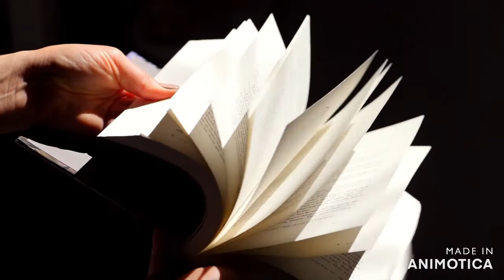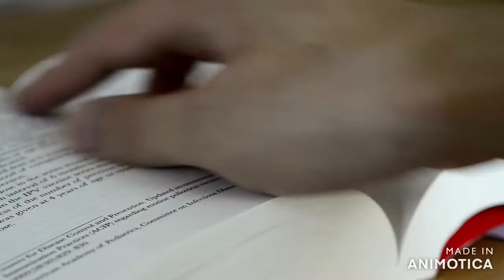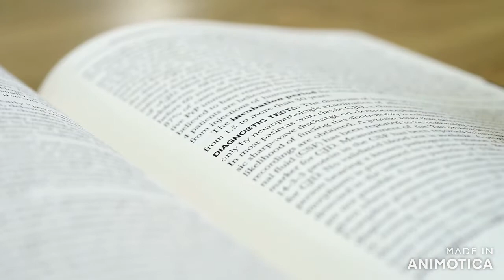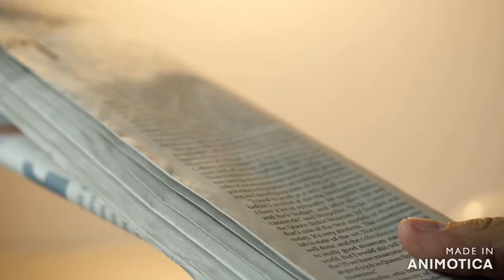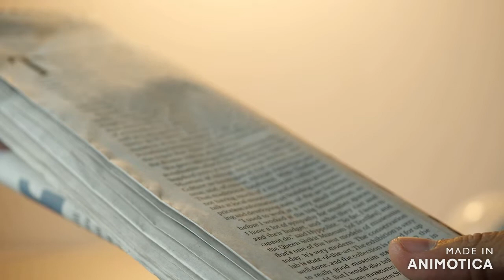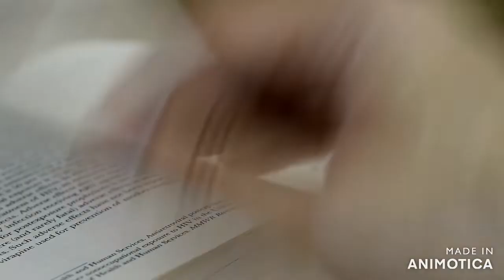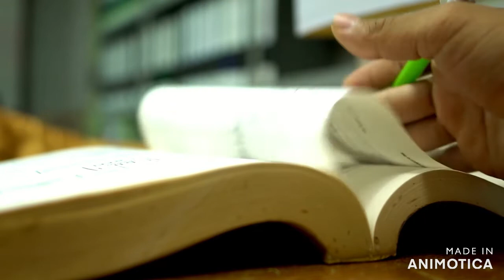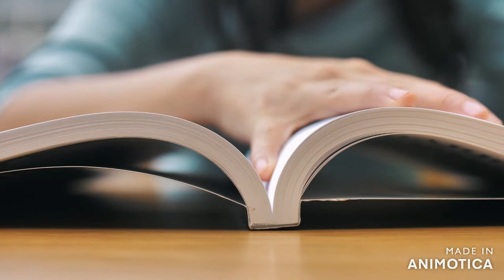RAMAZANDA Her Gün 21.00'da AİLECE Kitap Okuyoruz.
İNSTAGRAM KANALIMIZ İÇİN TIKLAYINIZ
KİM MİLYONER OLMAK İSTER?

Hızlı ve Anlayarak Okuma Çalışmaları
Matematik işlem ve Probleam Çözme Çalışmaları
Montessori tekniğiyle eğlenceli, öğretici oyunlar
İsim-Şehir oyunu
PARALARIMIZ
Anlayarak okuma çalışmaları
Toplama işlemi, Ünlü, ünsüz kelimeler, Harf ve hece çalışması,
Çark oyunu
Eğlenceli etkinlikler.
1. dönemin tekrarı
Ritmik sayma çalışmaları
Kelime bulmaca oyunu
Siz söyleyin ben yazayım oyunu
Dersler kaydedilecek, kaçıranlar ya da
tekrar izlemek isteyenler için.
5N1K
BİRİNCİ SINIF, İKİNCİ SINIF, ÜÇÜNCÜ SINIF,

İsim-Şehir oyunu
Çark oyunu
Eğlenceli etkinlikler.
1. dönemin tekrarı
Ritmik sayma çalışmaları
Kelime bulmaca oyunu